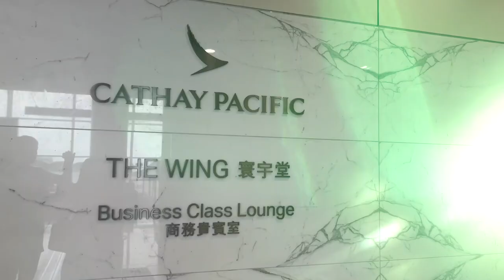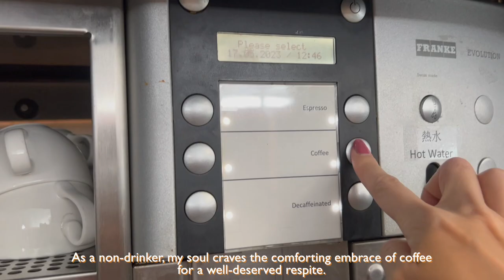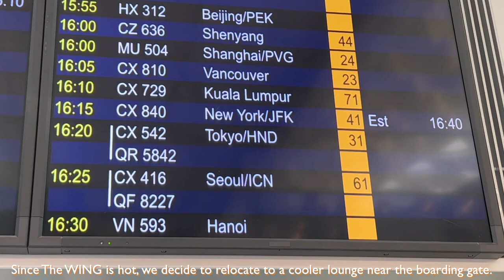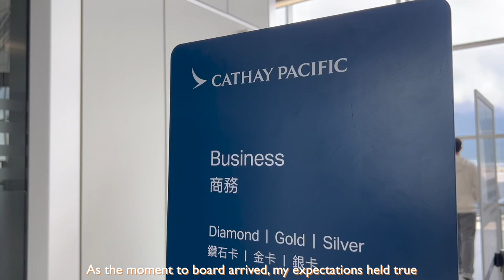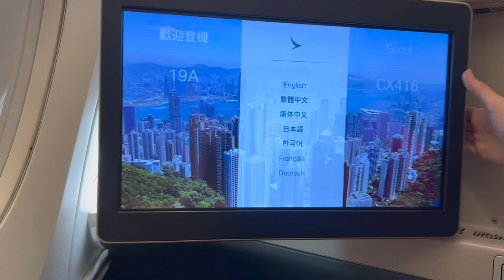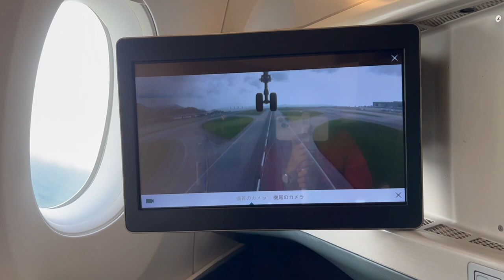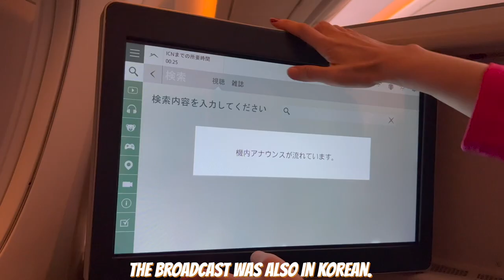Cathay Pacific Business Class - A350 Review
00:00 Overview
00:52 Cathay Pacific The WING Business Class Lounge
02:37 Cathay Pacific The Pier Business Class Lounge
03:26 Boarding
04:15 Welcome Drink
05:30 In-flight Cuisine
07:41 Incheon International Airport